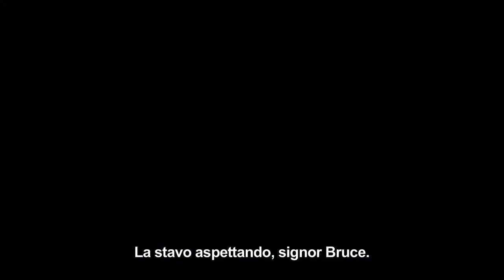BATMAN NINJA - Trailer Italiano Sottotitolato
L'Anime diretto da Junpei Mizusaki con il character design di Takashi Okazaki è un viaggio nel Giappone feudale innescato dalla macchina del tempo di Gorilla Grodd, tramite la quale i più...

Warner Bros. Italia - BATMAN NINJA - Trailer Italiano Sottotitolato

Titolo: BATMAN NINJA - Trailer Italiano Sottotitolato
Video da Warner Bros. Italia